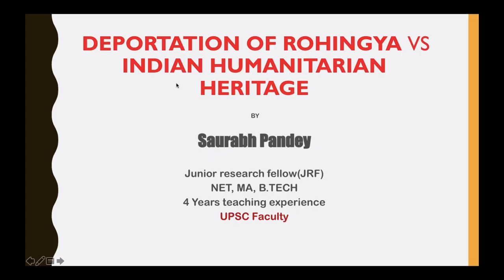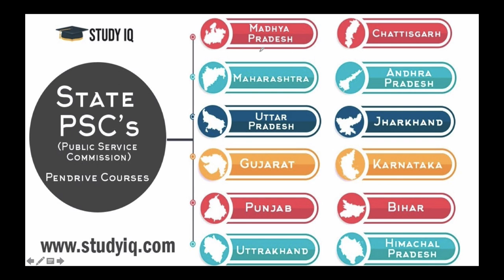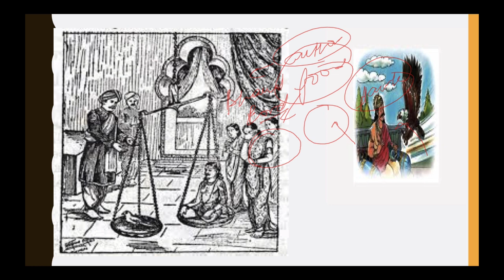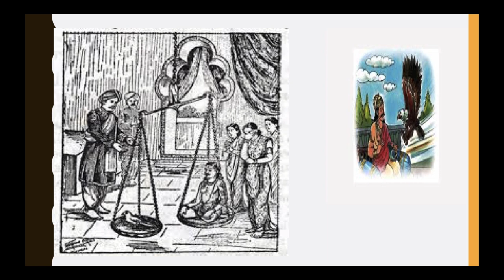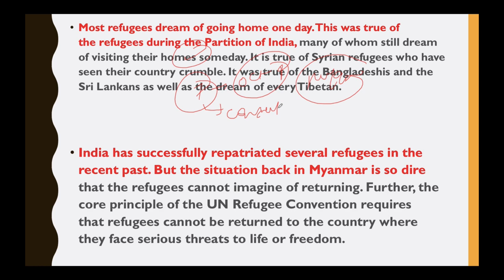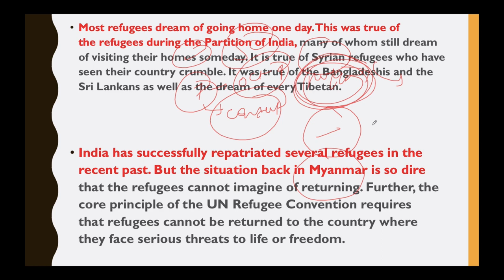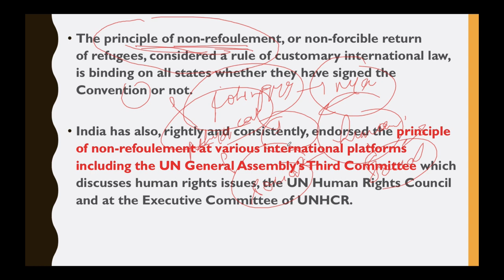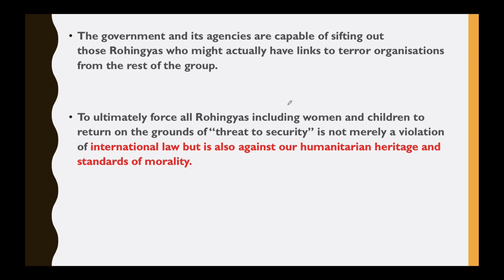Deportation of Rohingya Refugees vs India's Humanitarian Heritage, Current Affairs 2018